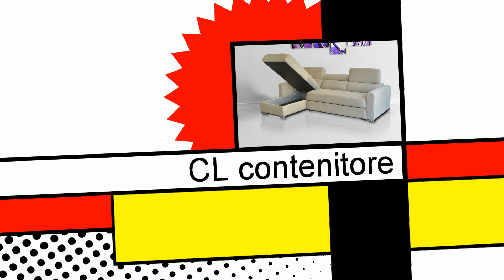filmato francine ultimi giorni